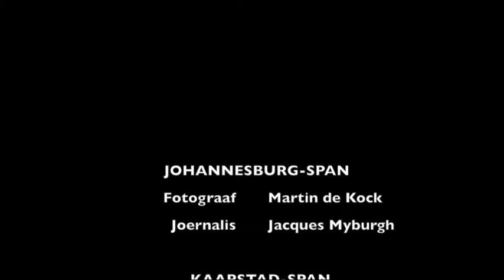Verkiesing 2016: Gaan jy stem?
Huisgenoot het mense in Johannesburg en Kaapstad genader om uit te vind of hulle Woensdag, 3 Augustus aan die plaaslike verkiesing gaan deelneem.